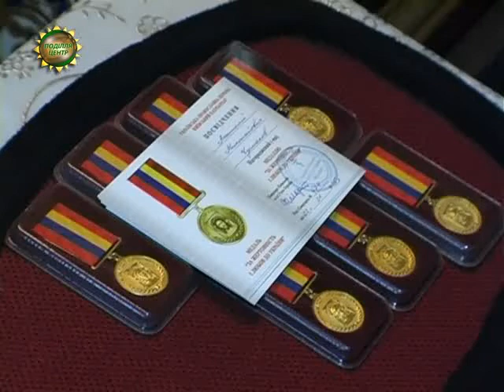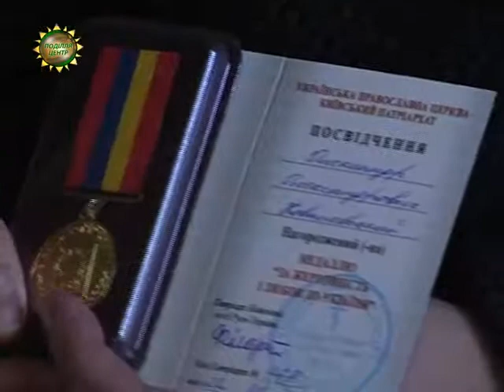ХОДТРК "Поділля-центр" Унікальна відзнака для унікальних людей